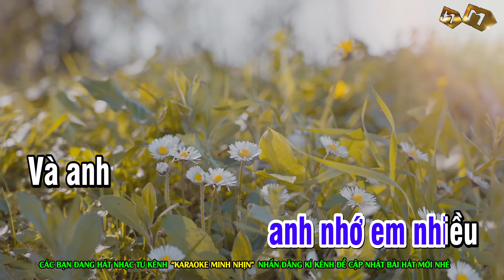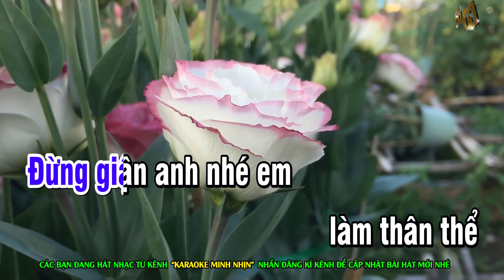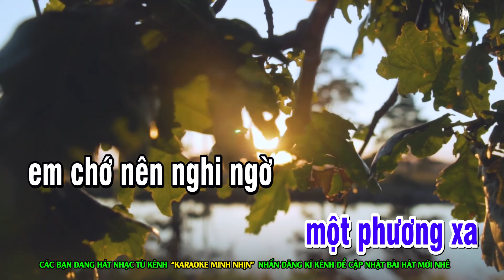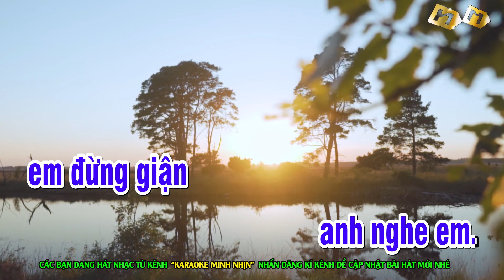Đừng Giận Anh Nhé Em (Rumba) - Karaoke | Tone Nam (Am) | Nhạc Sống | Beat Chuẩn 2022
Đừng giận anh nhé [Am] em anh nào có lỗi [Dm] gì mà lệ ướt hoen [Am] mi
Duy nhất ở trên [G] đời anh [Am] chỉ yêu một [Dm] người một người là em [Am] thôi.
Đừng giận anh nhé [Am] em làm thân thể hao [Dm] mòn nhiều đêm ngủ không [Am] ngon
Anh biết đi xa [G] nhiều em [Am] hờn dỗi đôi [Dm] điều chắc tại vì em quá [Am] yêu.

ĐK:
Anh đi [C] xa vì [Dm] lo hạnh phúc cho [Am] mình
Vì [G] lo mái ấm gia [Em] đình anh một lòng không dối gian
Dù [Am] đường trần gian [Dm] nan bao cám dỗ quanh [Am] mình
Anh [G] vẫn luôn chung [Em] tình xin em hiểu và hãy tin [F] anh.

Em yêu [C] ơi nhiều [Dm] đêm anh nhớ em [Am] nhiều
Và [G] anh chỉ ước một [Em] điều trọn đời không cách xa nhau
Và [Am] ở một phương [Dm] xa em chớ nên nghi [Am] ngờ
Em [G] chớ nên hững [Em] hờ em đừng giận anh nghe [Am] em.